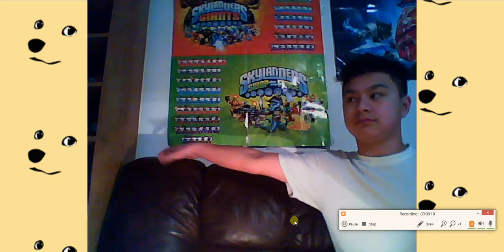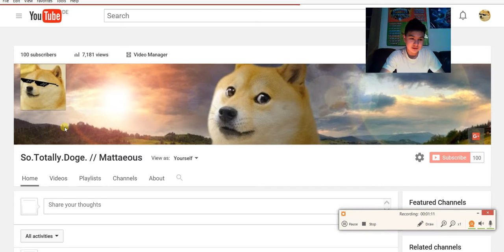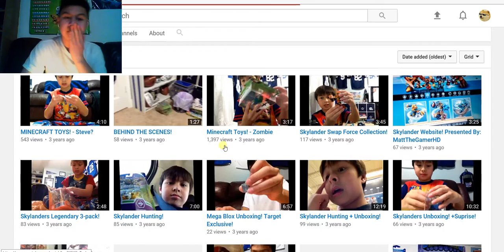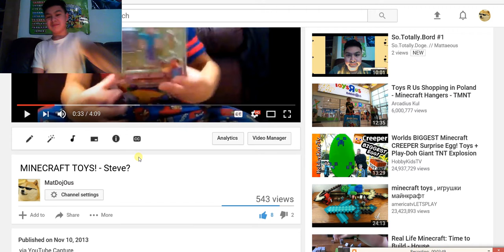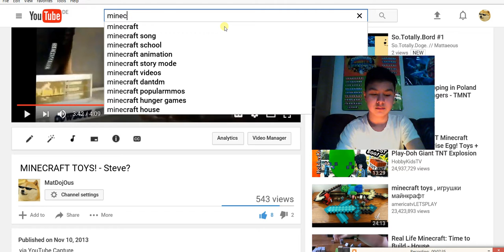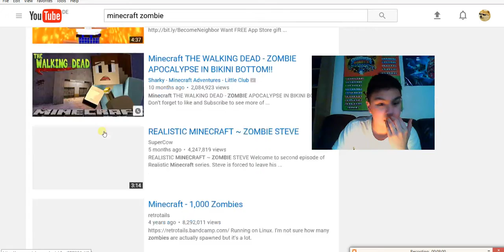100 SUBSCRIBERS?! \( .O.)/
I just reached 100 subscribers with the help of you guys! You guys helped me reach goal! I don't really care if it took me 3 years, 1 month, and 15 days to reach this goal. But they always say you should follow your dreams no matter what. To celebrate this achievement, I react to the first two videos I've ever uploaded on my channel. And now I'm on the road to 150! (My main goal is to reach 200 before December 2017.)